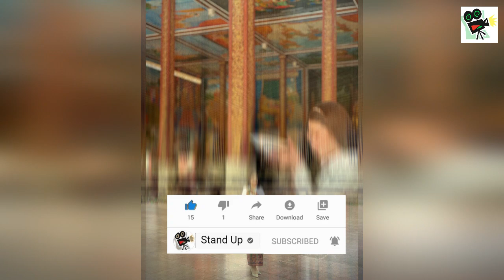​ក្តៅៗ នេះជាលើកទី១របស់ មាស សុខសោភា ដែលញញឹមបិទមាត់មិនជិត ដោយ​សារ​តែ​..., Khmer News Today, Stand Up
1. Khmer News in Cambodia
2. SuperModel or SuperStar News in Cambodia and Thailand
3. Wierd News in the World by Khmer Language
4. Health News